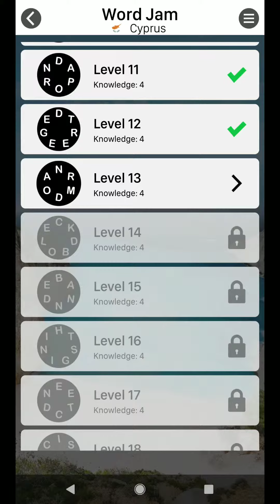WORD JAM LEVEL 13 ANSWERS CYPRUS PACK